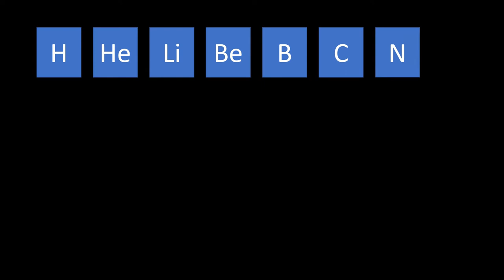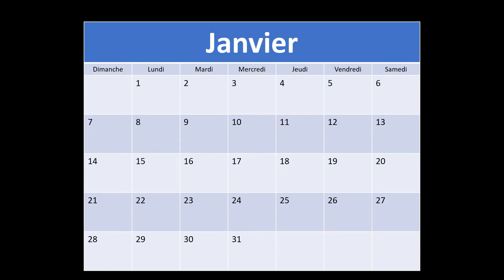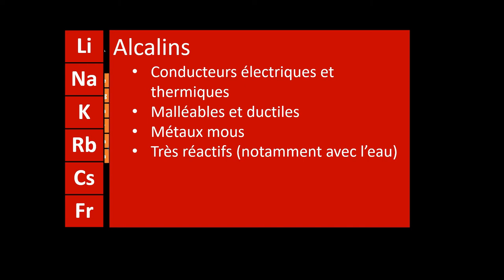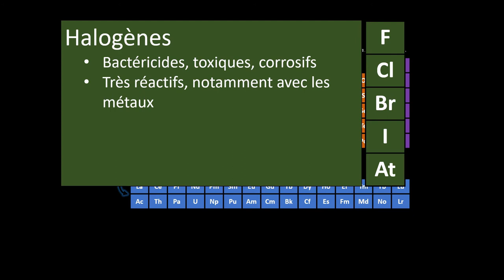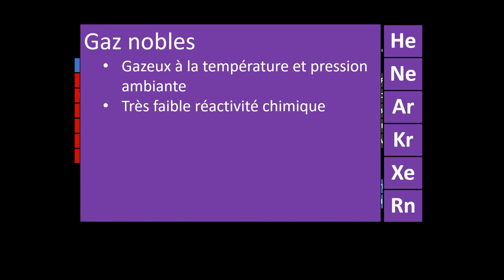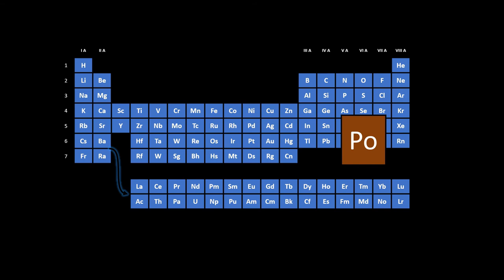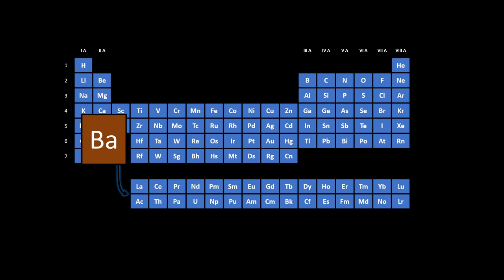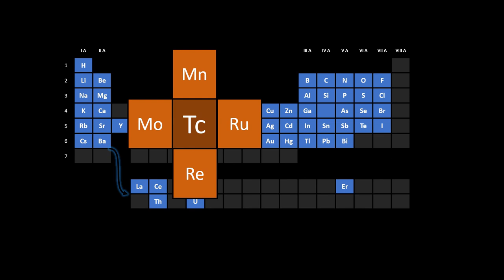UM - Le tableau périodique